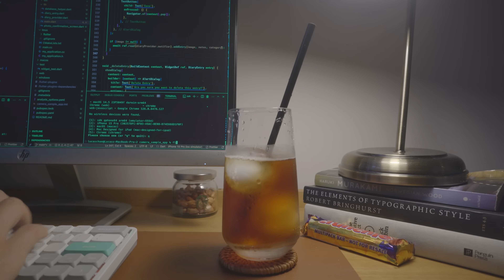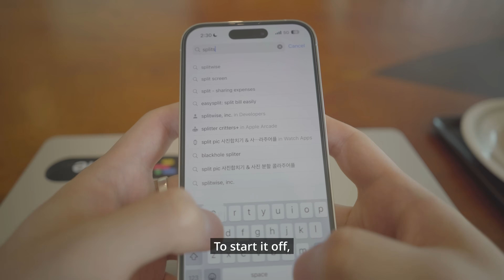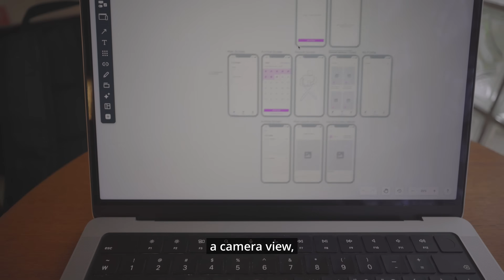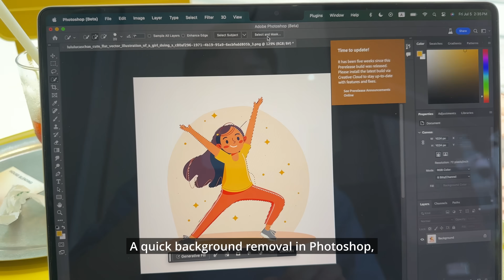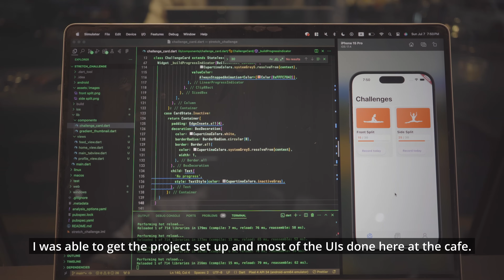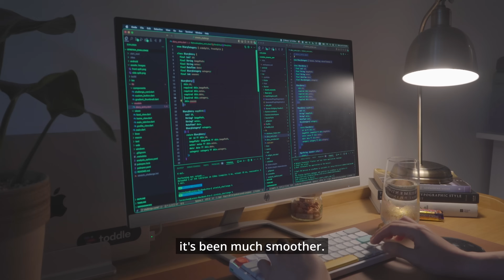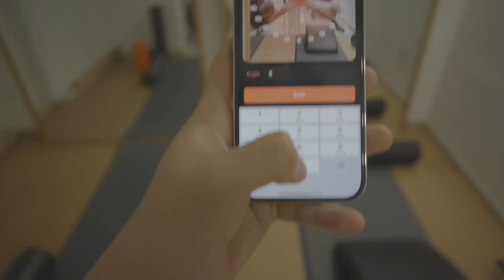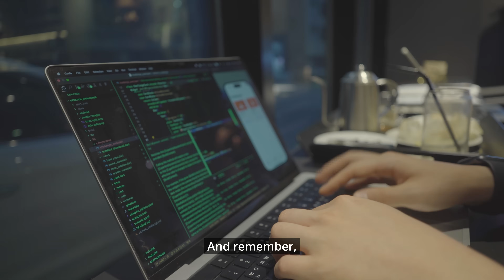I Tried Building a Fitness App in 4 days - Seoul Solopreneur (ep.1)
Sometimes, you just get a burst of idea that you can't resist. They're not always the best ideas, but sometimes it's fun to go for it anyways.

I challenged myself to finish the app in just one week. Did I do it? Watch the video to find out :)

 === Chapters  ===
0:00 – where the idea came from
0:18 – who is this little person
0:42 – [DAY 1] research & wireframe
1:18 – so who is the app for?
1:41 – but.. who is it REALLY for?
2:27 – spying on existing apps 😎
3:33 – trying a new program for 💩's and giggles
4:29 – some obligatory "day in the life of" a solopreneur
5:08 – [DAY 2] hi-fi design
5:37 – can AI illustrate human split-stretches?
6:10 – exploring the design in detail
7:12 – [DAY 3] lazy coding day: project setup & basic ui's
8:12 – [DAY 4] intense coding day: finishing the app
8:26 – experimenting with camera features
8:57 – integrating test camera into the main app
9:08 – my (irrelevant) thoughts on ChatGPT vs. Claude
9:47 – seeing the camera view in action
10:36 – app demo!
11:25 – closing